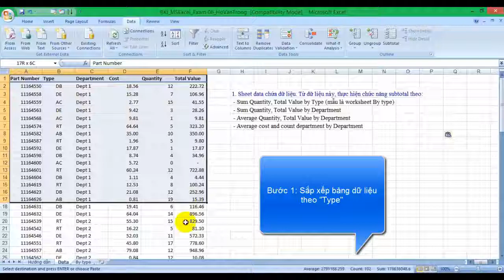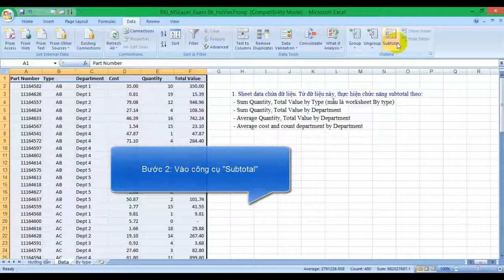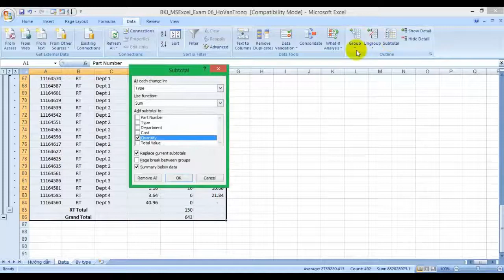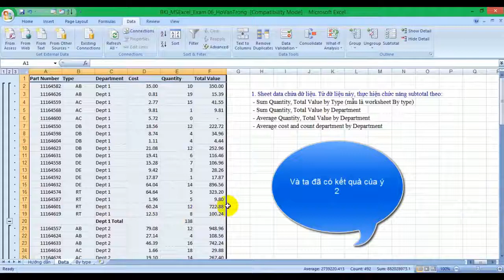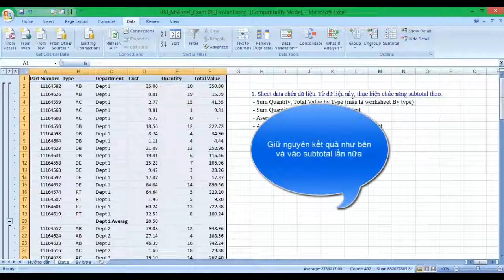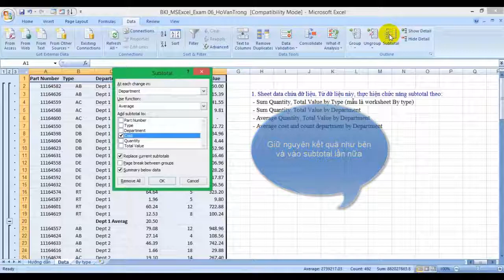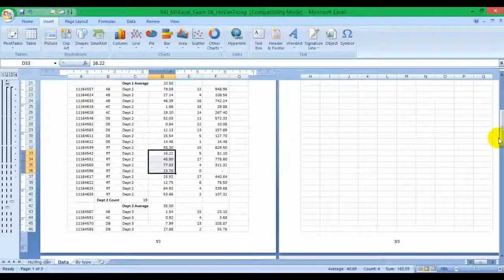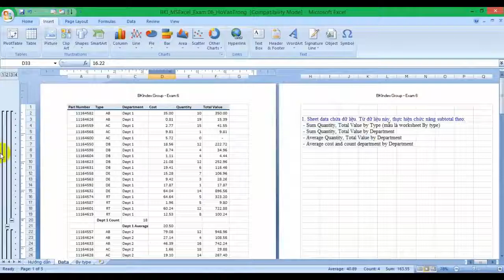[BKIndex][Excel thực tiễn] HDG CĐ 06- Công cụ Subtotal và Header-Footer